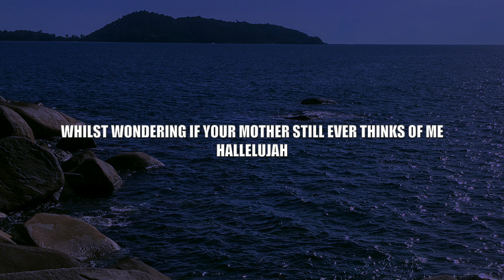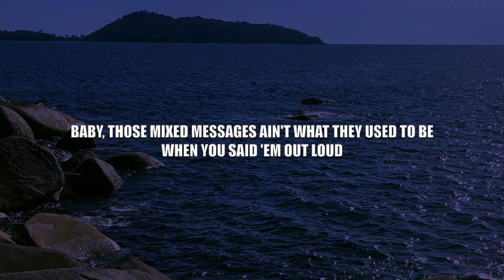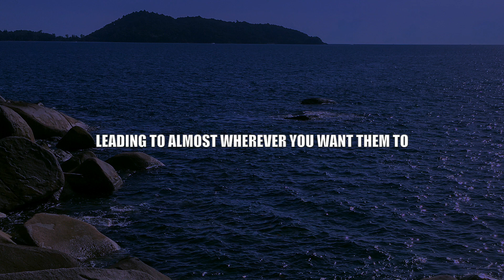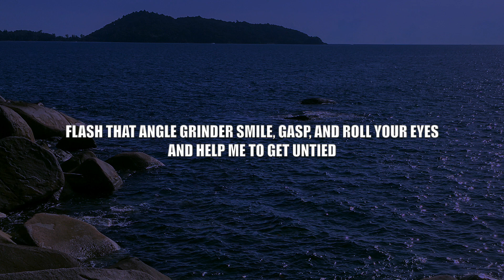Arctic Monkeys - Sculptures Of Anything Goes - Lyrics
This video is lyrics for a song called "Sculptures Of Anything Goes" by Arctic Monkeys